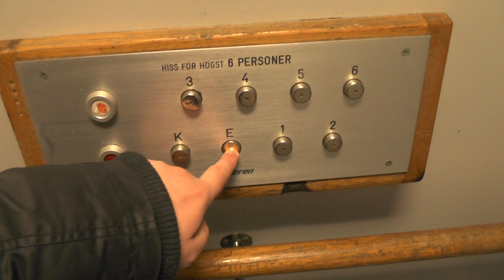Old Schlieren Traction Elevator @ Harrgatan 4, Nacka, Sweden!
ELEVATOR INFORMATION!

Manufacturer/Tillverkare: Schlieren
Model/Modell:
Installation year/Byggår:
Floors/Antal våningar: 8 = K E 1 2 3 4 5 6

Location/Adress: Harrgatan 4, 133 41 Saltsjöbaden (Fisksätra, Nacka) SWEDEN!
Camera/Kamera: Panasonic HC-V720!